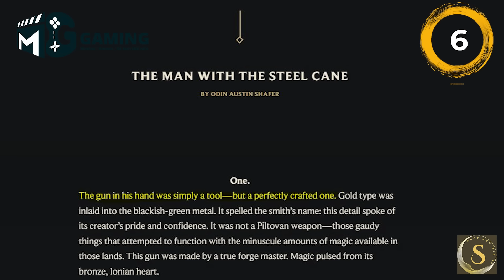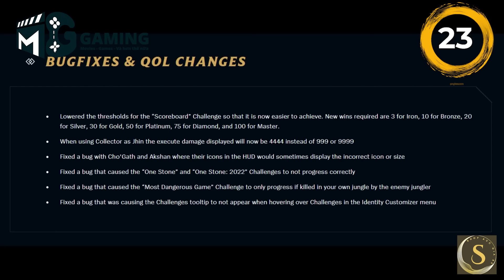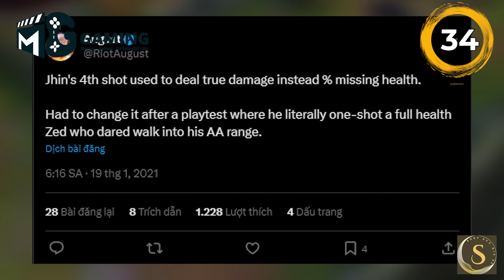44+ THÔNG TIN VÔ DỤNG VỀ JHIN - Ác quỷ hoàng kim | Liên Minh Huyền Thoại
44+ THÔNG TIN VÔ DỤNG VỀ JHIN - Ác quỷ hoàng kim | Liên Minh Huyền Thoại

Ácc Liên Minh Huyền Thoại xịn xò đang chờ anh em ở đây nha:

Track Name: Helios by Scott Buckley
Copyright by MG Studio. Please do not Reup